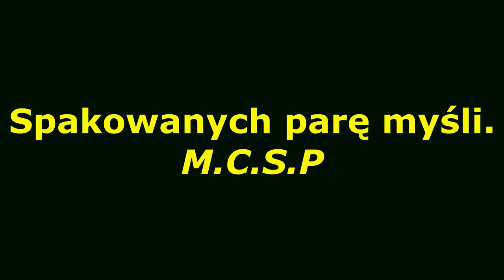Spakowanych parę myśli. M.C.S.P Lapwing Gray Studio.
Muzyka M. Czajka, słowa- M. Czajka- A Broll.